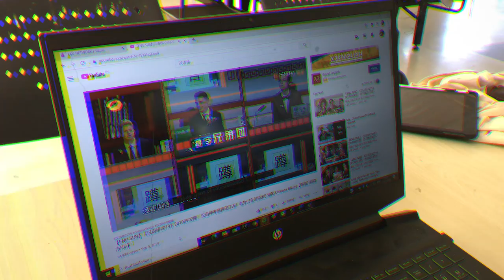ICA Vlogger: Unlocked Chinese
Members

1. Name: Miss Kaweeporn Thaosatchatham   NO.11
2. Name: Mr. Krongphop Khampui                     NO.13
3. Name: Miss Tanusson Phongmaneesin       NO. 20
4. Miss Worawan Srinakhondee                         NO.30
5. Name: Mr. Watcharin Khantiwong                 NO. 31
6. Name: Mr. Sareechai Singklom                      NO. 50